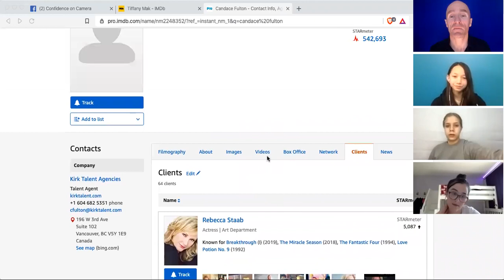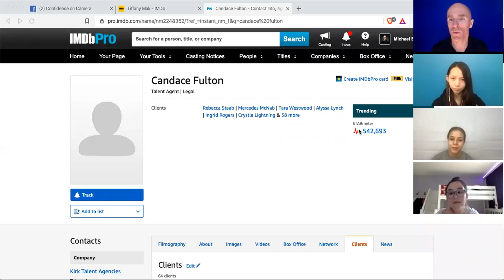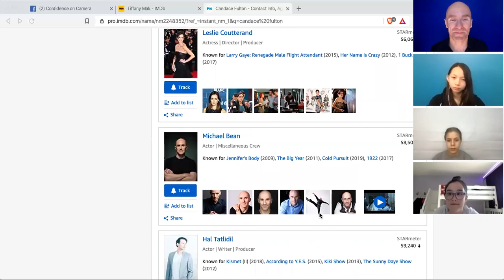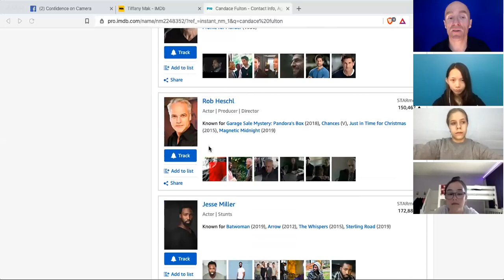Talent agent Candace Fulton -- auditions, actors, and what's coming next.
Talent agent Candace Fulton from Kirk Talent in Vancouver BC talks to us about what's happening in the world of film+tv agencies and auditions, what's coming next for actors, what a post-quarantine film industry might look like, some tips for self-tape auditions, and what she hopes that the actors on *her* roster are doing to stay sharp until the film industry kicks back into gear again.

Want to join us live for more Confidence on Camera lessons?

Michael Bean is founder and head coach at Biz Studio, where he's been coaching and teaching professional film and television actors for almost twenty years, and author of the Confidence on Camera Handbook (free download